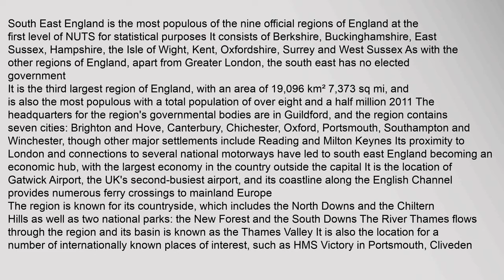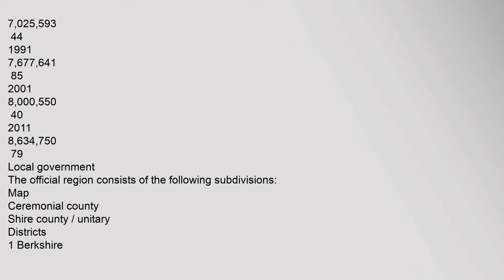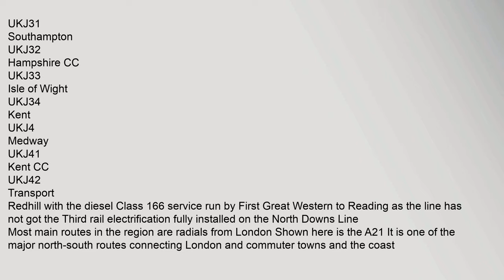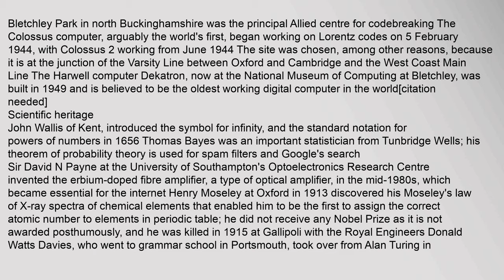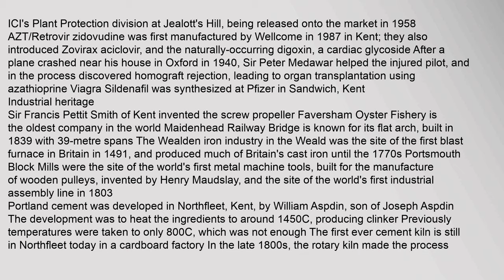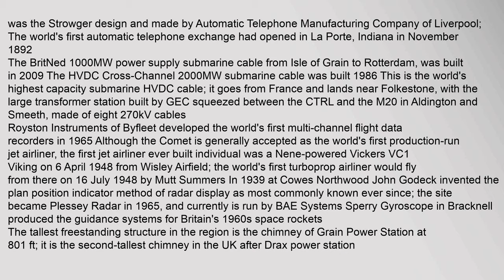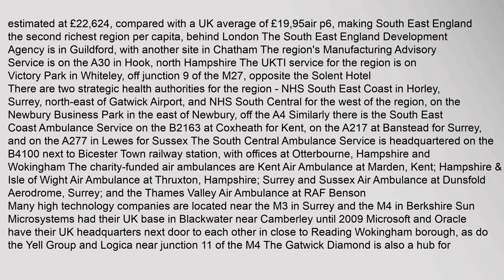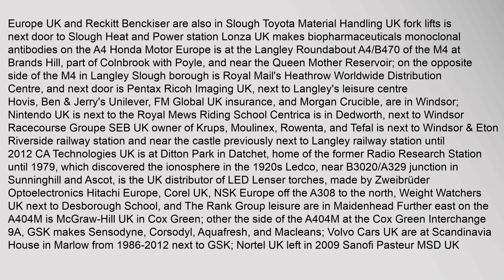South East England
South East England is the most populous of the nine official regions of England at the first level of NUTS for statistical purposes It consists of Berkshire, Buckinghamshire, East Sussex, Hampshire, the Isle of Wight, Kent, Oxfordshire, Surrey and West Sussex As with the other regions of England, apart from Greater London, the south east has no elected government
It is the third largest region of England, with an area of 19,096km² 7,373 sq mi, and is also the most populous with a total population of over eight and a half million 2011 The headquarters for the regions governmental bodies are in Guildford, and the region contains seven cities: Brighton and Hove, Canterbury, Chichester, Oxford, Portsmouth, Southampton and Winchester, though other major settlements include Reading and Milton Keynes Its proximity to London and connections to several national motorways have led to south east England becoming an economic hub, with the largest economy in the country outside the capital It is the location of Gatwick Airport, the UKs second-busiest airport, and its coastline along the Esouth east england road map, southeast england attractions, south east england tourist board, south east england surrey, south east england trains, southeast england South East England